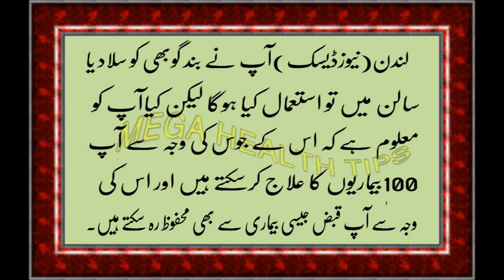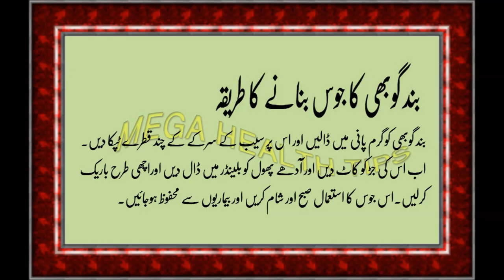gobhi ke fawaid